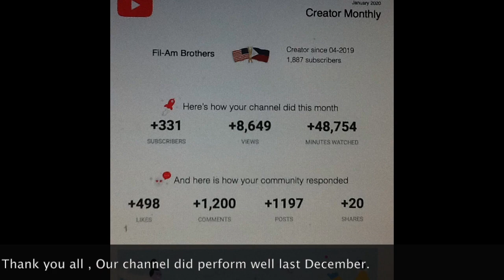Decrease of Subscribers due to a Purge. Youtube did a year-end cleaning on their systems.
This is the answer. When a youtube channel commits lots of offenses Youtube takes down, close down that channel.  This means if you have a lot of subscribers whose channel was shut down by youtube these channels are taking down or taken out  from their systems, and the result of this your subscribers count will go down.